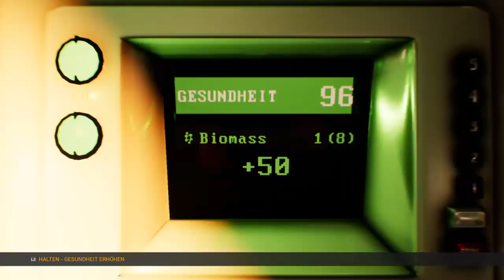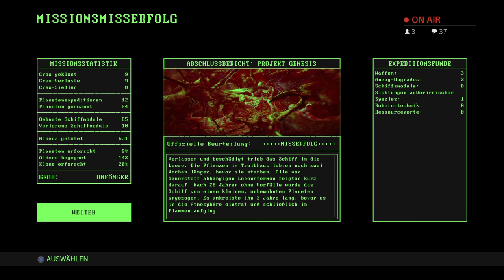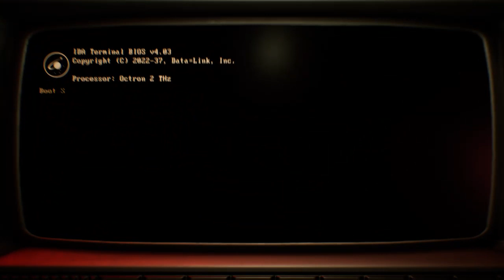(PS4) Genesis Alpha One -live vom 11.02.2019